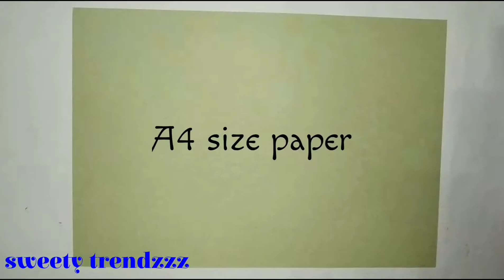Origami Pyramid | How to make Paper Pyramid (very easy ) | DIY Crafts | sweety trendzzz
How to  make Paper Pyramid (very easy ) | DIY Crafts | sweety trendzzz

sweety trendzzz